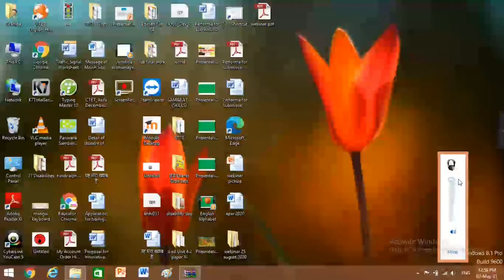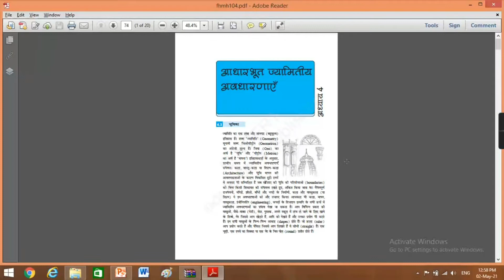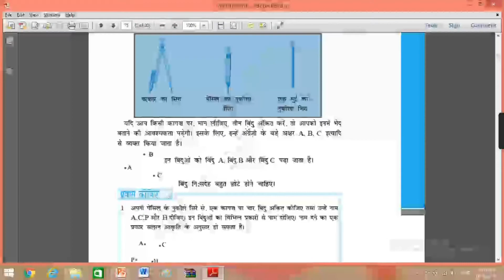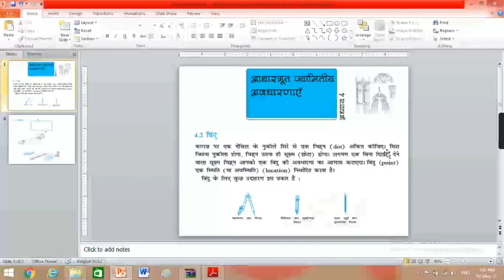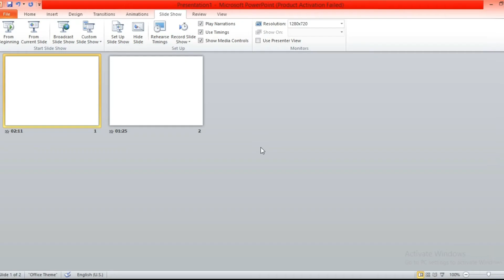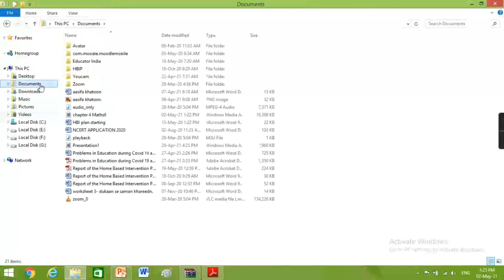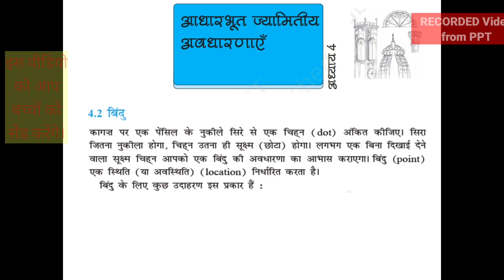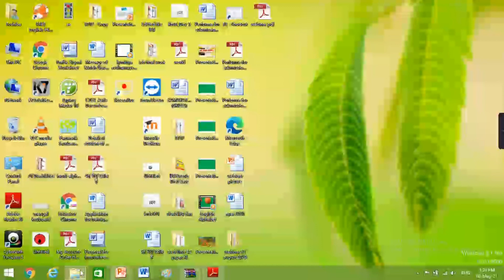CAL / CAI | कंप्यूटर एसिस्टेड लर्निंग प्रोग्राम जरूर सीखें, ताकि हर बच्चा सीख सके।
इस वीडियो में बहुत ही आसान तरीके से कंप्यूटर एसिस्टेड लर्निंग प्रोग्राम बनाना बताया गया है। जोकि आप कंप्यूटर में पावर पॉइंट के माध्यम से बना सकते हैं और अपने बच्चों को रोचक तरीके से लर्निंग से जोड़ सकते हैं। हमें कमेंट बॉक्स में जरूर बताइए कि आपको यह प्रोग्राम कैसा लगा? ताकि हम आपके लिए नई नई बातें लेकर आते रहे और आप आगे बढ़ते रहें।